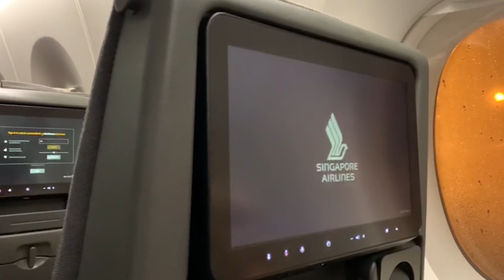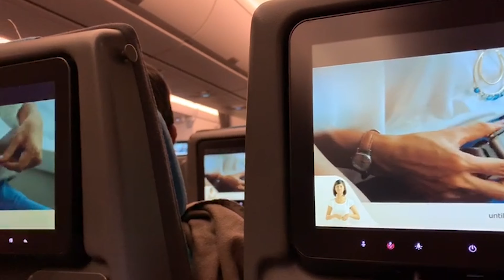Colombo to Singapore | Singapore Airline | Vlog 18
Colombo to Singapore
Singapore Airlines touch down in Singapore After a 4 hours flight from Colombo Sri Lanka